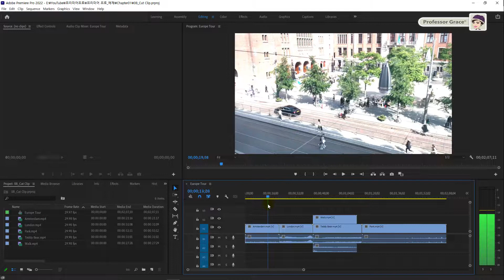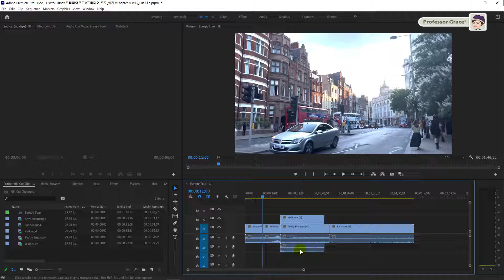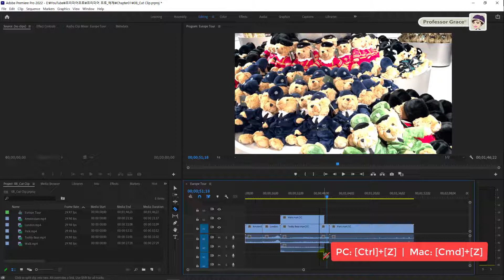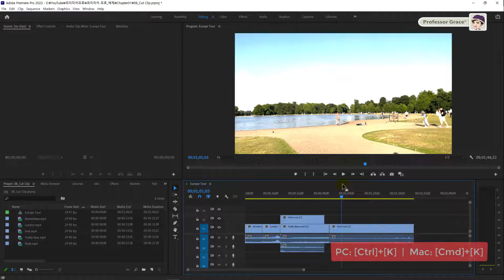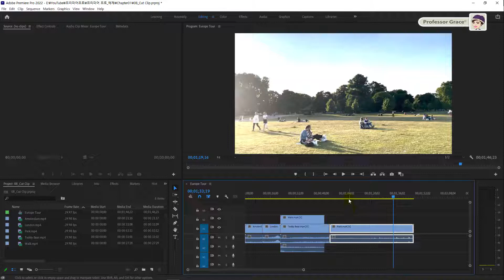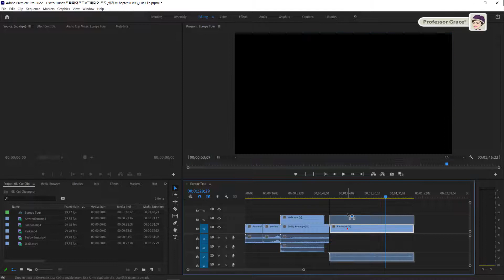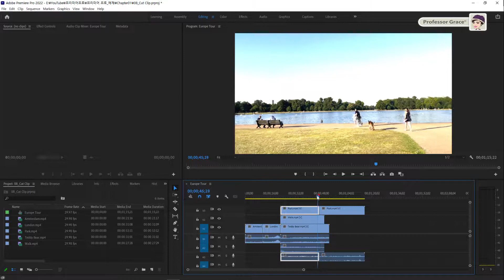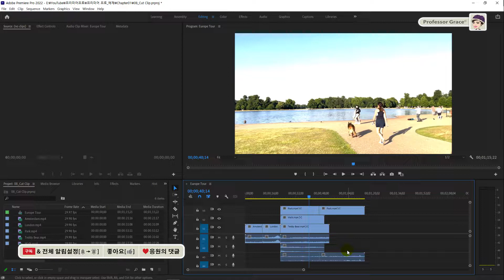프리미어 프로 강좌 #8. 클립 자르기와 자른 클립 복구하기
[그래픽 디자인 & 디지털 콘텐츠 디자인 전공 교수의 프리미엄  프리미어 프로 강좌]